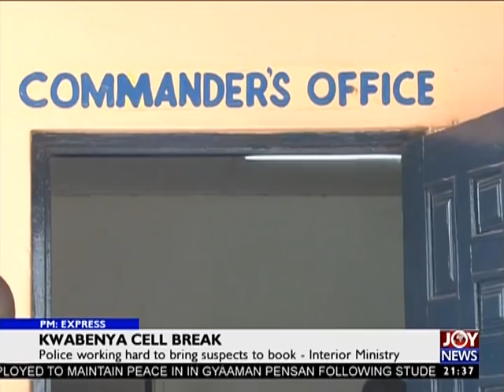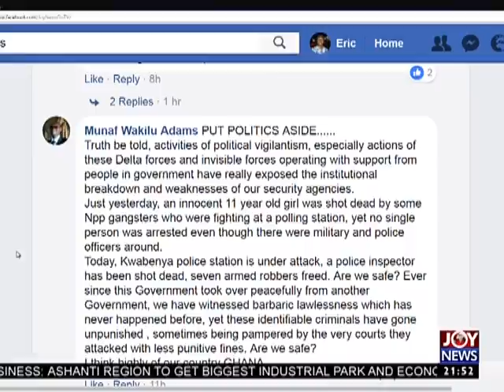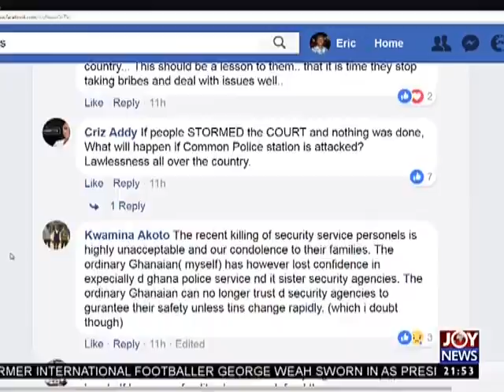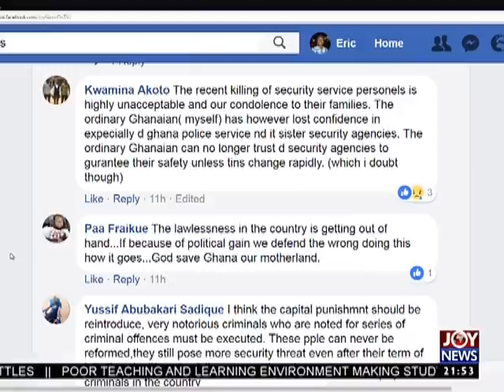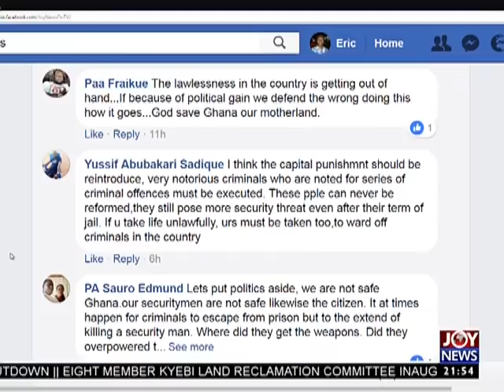Kwabenya Cell Break - PM Express on JoyNews (22-1-18)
Residents living in fear after attack Police